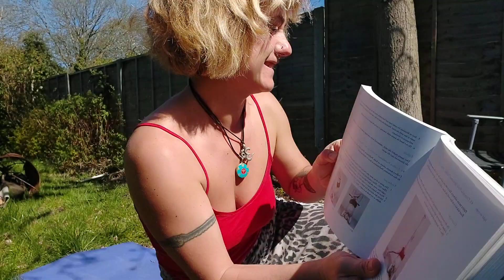Eka Pada Sirsasana Yoga practice 5 April 2020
Practising yoga in the garden while on retreat at mine. This variations of Sirsasana are done by lowering one leg to the ground, holding the other leg up vertically towards the sky.